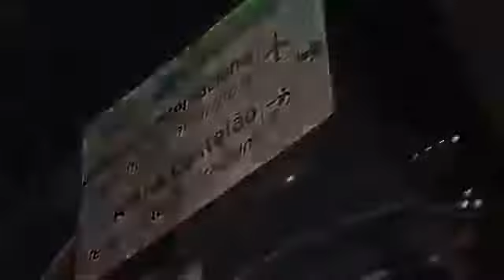México regresa a su Fortaleza en Brasil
De cara a enfrentar el partido de octavos de final contra Holanda el próximo domingo el seleccionado mexicano llegó a esta ciudad procedente de Santos, su cede de concentración